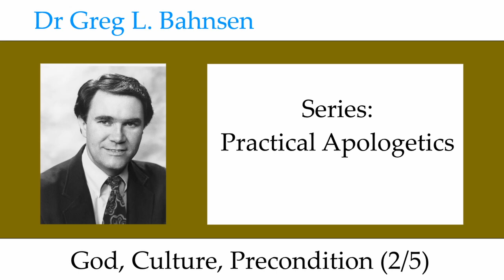Dr Greg Bahnsen - Practical Apologetics: God, Culture, Precondition (Part 2)